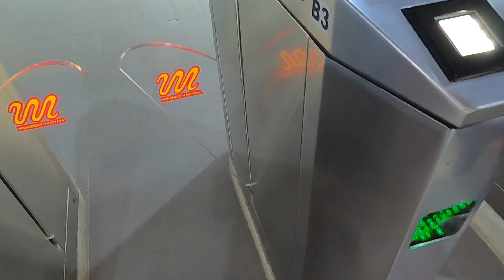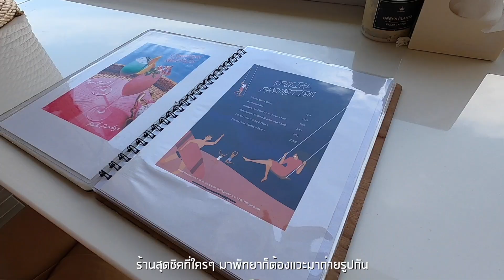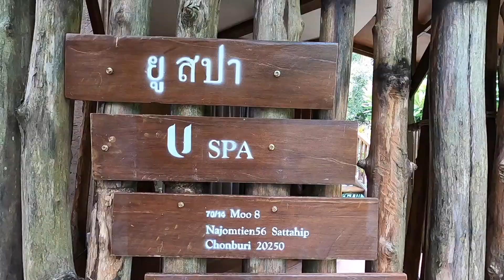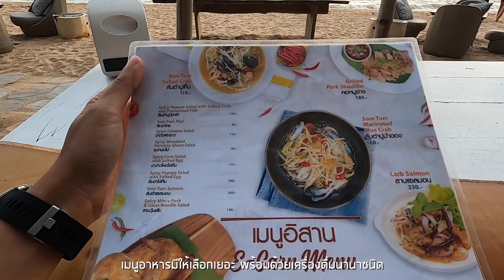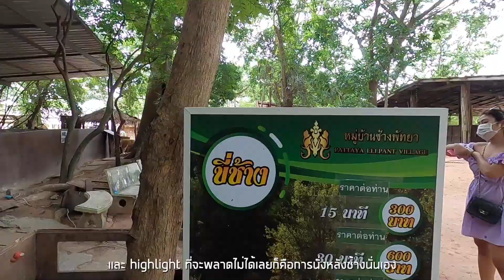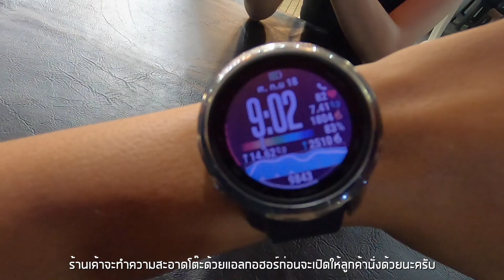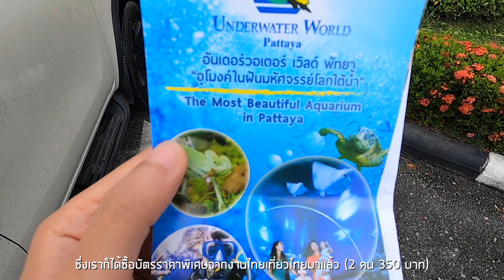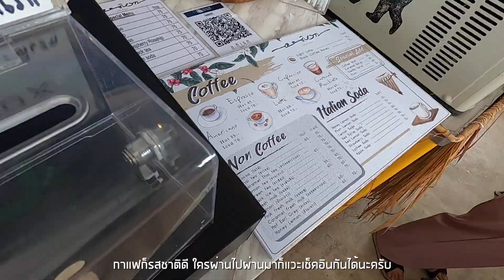FirstTime | พาเที่ยวพัทยา 3 วัน 2 คืน [สวนนงนุช-PapaBeach-U Pattaya-AfterYum-aดิเรก]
คลิปนี้พาเที่ยวกันที่ทะเลใกล้กรุง กับทริปเที่ยวพัทยา 3 วัน 2 คืน
เป้าหมายของทริป
1) เราคือต้องการไปพักผ่อนห้องพักสบายๆ และมีอ่างจากุซซี่ และที่เราเลือกไปก็คือ U Pattaya
2) ต้องการไปถ่ายรูปชิคๆ ที่คาเฟ่สัก 1-2 ที่ ซึ่งที่เราเลือกไปก็คือ Papa Beach, a ดิเรก, มองช้างคาเฟ่
3) ต้องการทำกิจกรรมเพื่อไม่ให้เบื่อ และเราก็เลือกจะไปขี่ช้างที่มองช้างคาเฟ่ และแวะดูสัตว์น้ำที่ Underwater World
4) เราอยากจะไปกินยำซึ่งต้องต่อคิวนานมากๆ เลยเลือกจะพักที่พักราคาประหยัดอีก 1 คืน และไปจองคิวกินยำกันที่ After Yum

หากเพื่อนๆ สนใจอยากไปเที่ยวและอยากไปตามทริปของเราสามารถเข้าตามลิงค์นี้เพื่อไปดาวน์โหลดแผนเที่ยวของเราได้นะครับ

ขอบคุณที่ติดตามรับชมนะครับฝากกด like share and subscribe ติดตามช่องของเราด้วยนะครับ